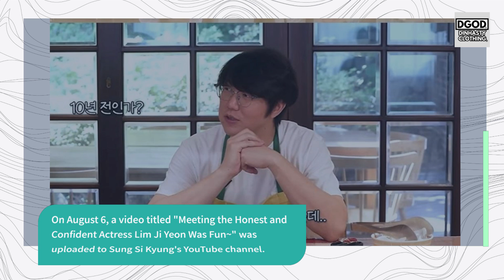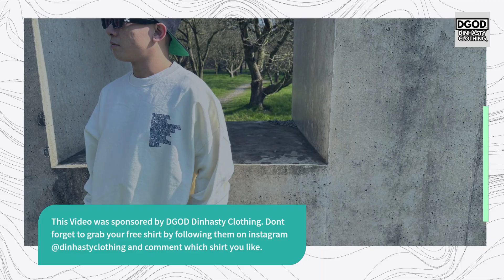임지연 Actress Lim Ji Yeon RECALLING her first encounter with singer Sung Si Kyung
In todays video we are going to talk about: 임지연 Actress Lim Ji Yeon RECALLING her first encounter with singer Sung Si Kyung